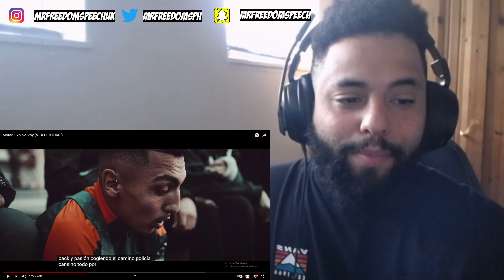🇲🇦 🇪🇸 Morad - Yo No Voy (VIDEO OFICIAL) ( UK 🇬🇧 REACTION ) TO spanishdrill / rap